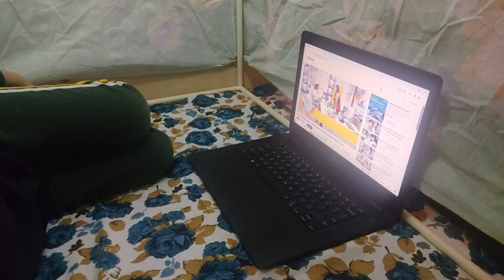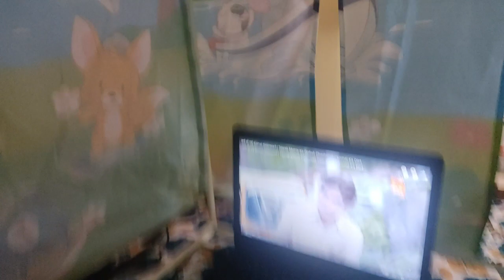bua aur bhatiji ki jodi part-1 | बुआ और भतीजी की जोड़ी | rinu food attic vlogs